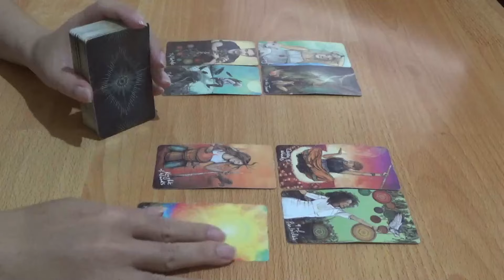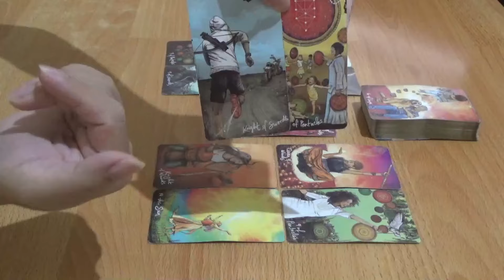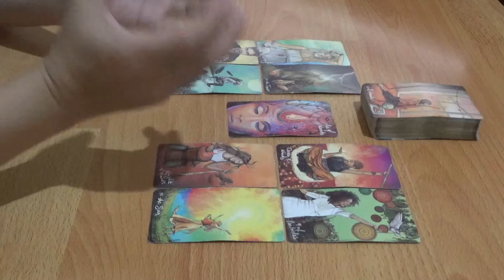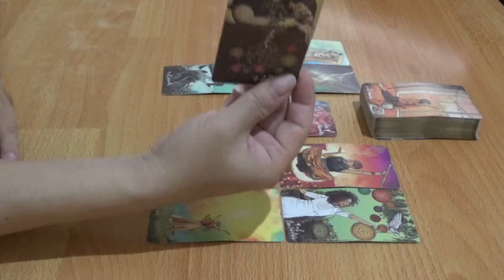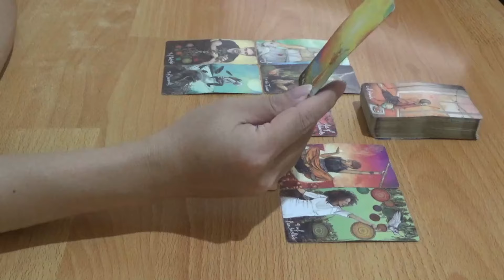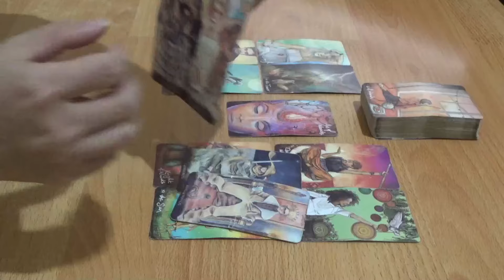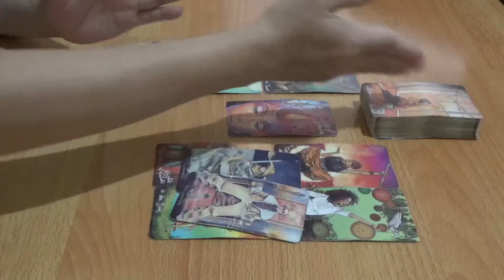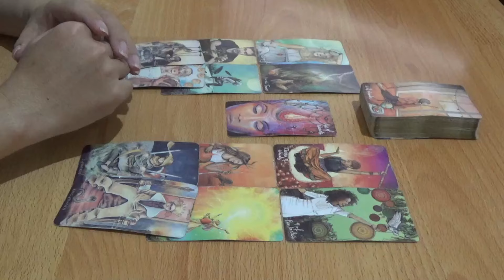Zodiak Sagittarius 18 sampai dengan 24 Maret 2024